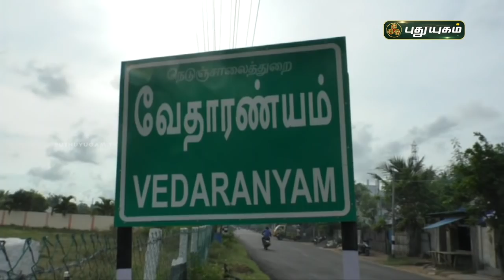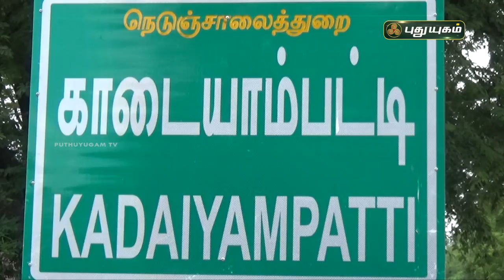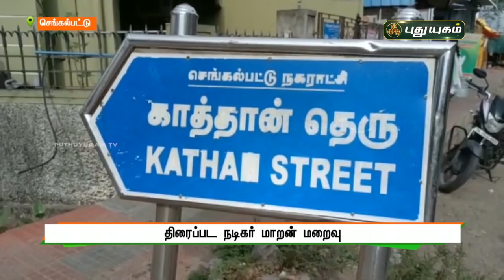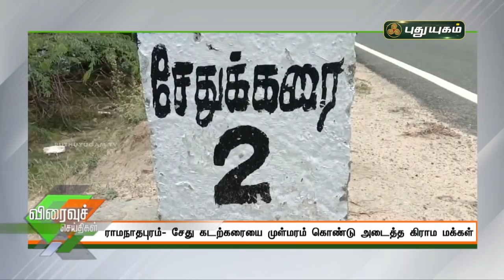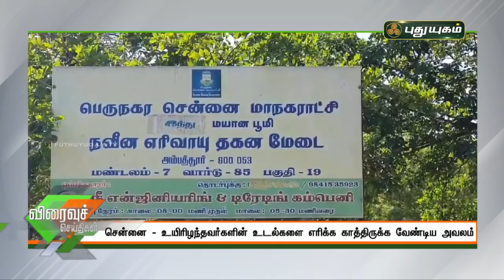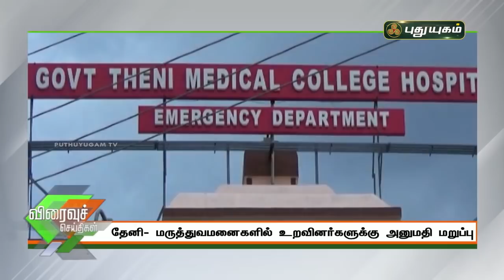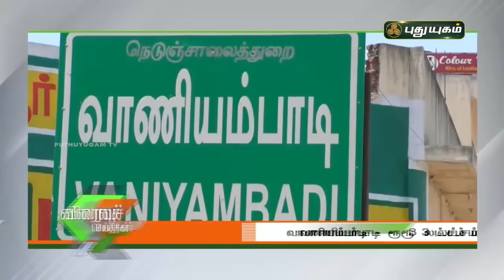புதுயுகம் விரைவுச் செய்திகள் | 1 PM Speed News | 12/05/2021